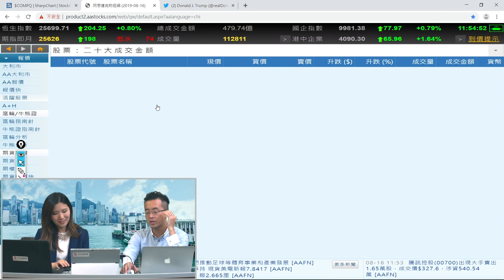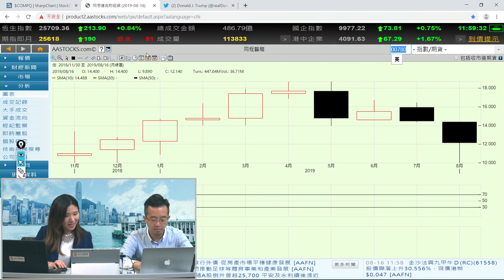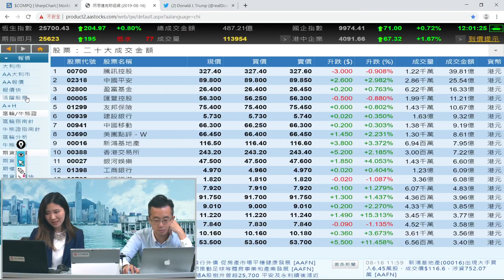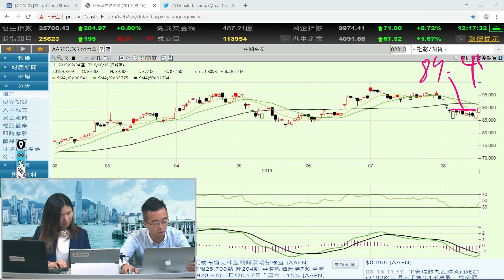富昌財經台 午市直擊 16-8-2019 11:45 - 12:15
富昌財經台 日期 : 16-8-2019 節目 : 午市直擊 時段 : 11:45 - 12:15